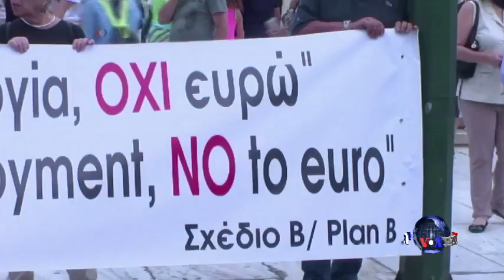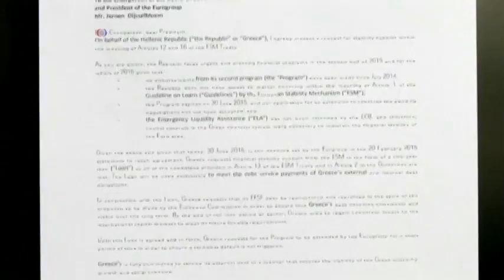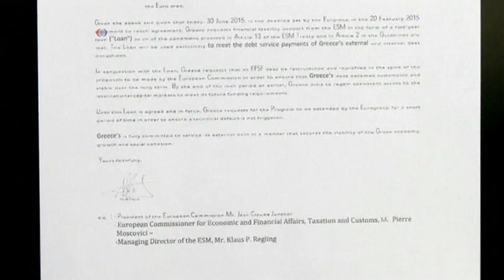焦点对话：希腊快破产，欧洲福利主义失败？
希腊本星期未能偿还国际货币基金组织16亿欧元贷款，成为首个对IMF“赖帐”的发达国家。希腊总理齐普拉斯更打出公投牌，以退出欧元区来要挟欧盟对希腊提供更大的帮助。但是此举不仅赔上希腊的国家信用，更激怒了法德等欧盟大国，拒绝在公投前继续和希腊谈判。作为一个人口一千万出头的小国，希腊债务危机为何引发全球股市震荡？希腊多年深陷债务泥淖，是否标志着欧洲福利主义的失败？希腊危机，将如何影响二战以来欧洲长期追寻的一体化梦想？

参加今天讨论的三位嘉宾是： 独立评论人士曹长青； 普林斯顿大学社会学博士，转型问题学者程晓农；政论作家、时事分析人士陈破空。

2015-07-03 焦点对话：希腊快破产，欧洲福利主义失败？

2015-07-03 焦点对话：同性婚姻合法化，最高法院越权？

VOA卫视(2015年7月3日 第一小时节目) (主持：许波)